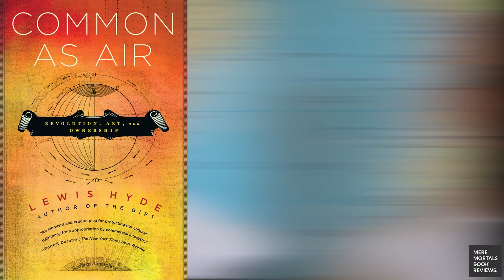Are We Seeing An Encroachment Upon Creativity & Art? | Common As Air (Lewis Hyde)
Should these book reviews be viewed as a cultural commons?

'Common As Air' by Lewis Hyde is an argument against the enclosure of ideas in the modern age and a call to return to how cultural commons were treated back in the early days of the United States. Within are definitions of words, examples of recent IP/patent/copyright abuse and the principles exhibited by Benjamin Franklin and other Founding Fathers.

I summarised the book as follows. "It's not light reading but it was fascinating. A great book for me opens many avenues of investigation, which this certainly did. This pushed me close to the limit of my vocabulary & ability to hold complex concepts. And overall it makes me more excited to learn about V4V, property rights and the creativity of art/ideas."

I hope you have a fantastic day wherever you are in the world. Kyrin out!

Timeline:
(0:00) - Intro
(0:27) - Synopsis
(2:26) -Commons: Defined by the people
(9:34) - Encroachment: Copyright & patenting of ideas
(21:00) - Observations/Takeaways
(25:42) - Summary